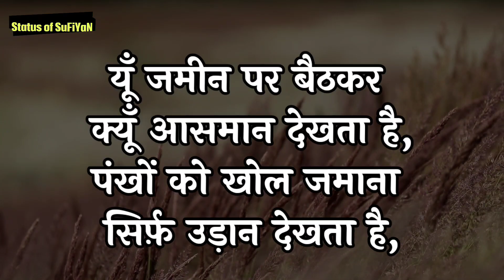Best Manzil Quotes In Hindi | मंजिल शायरी | Manzil Shayari In Hindi #6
2nd Channel - ‎@StoriesbyShekh

3rd Channel - ‎@SufiyanShekh